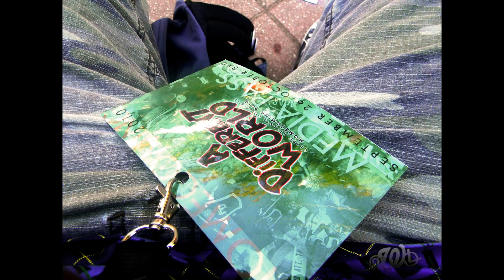Internationalawol.com Presents: Messiah Live at CAU Homecoming 2010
Showpiece from CAU Homecomin comcert